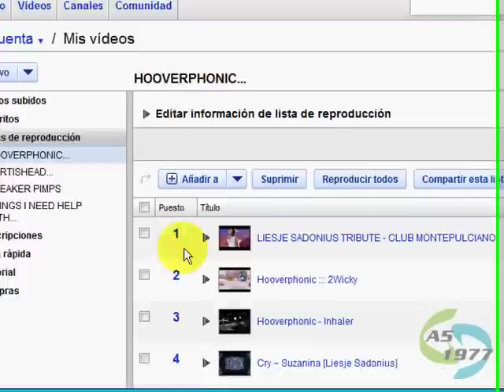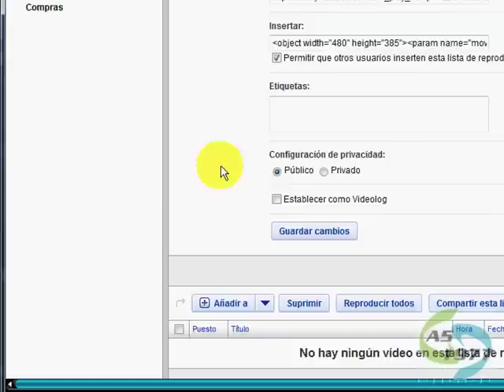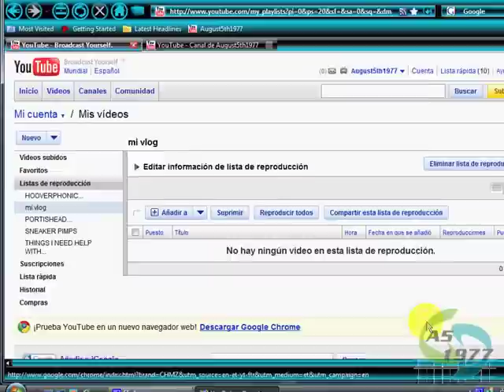Para josieloko (Como hacer un Vlog en You Tube)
Aqui esta amigo.